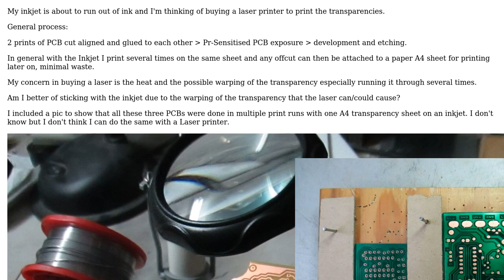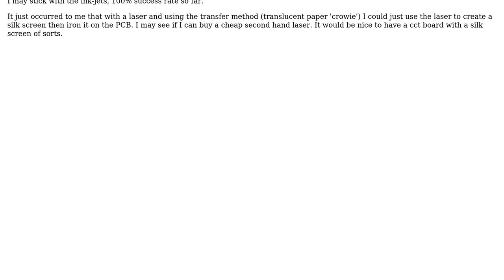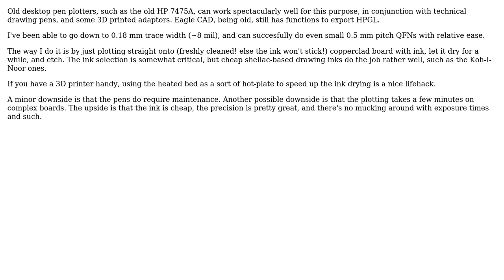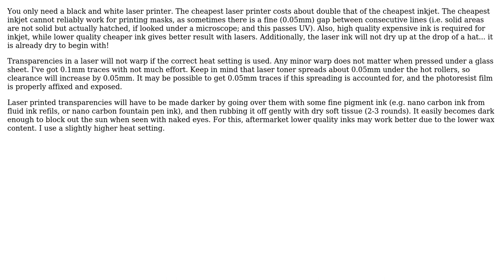Electronics: PCB Home Made Keep Inkjet Or Buy Laser (3 Solutions!!)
Electronics: PCB Home Made Keep Inkjet Or Buy Laser

With thanks & praise to God, and with thanks to the many people who have made this project possible! | Content (except music & images) licensed under CC BY-SA | Music | Images & others | With thanks to user Richard the Spacecat user Joe444 user Indraneel user Dave Tweed and the Stack Exchange Network Trademarks are property of their respective owners. You are responsible for your own actions.